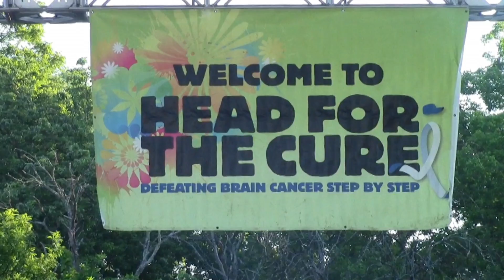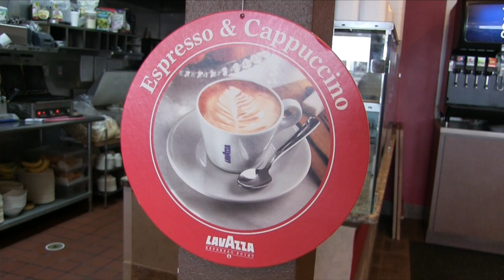May 20 Daily Update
Wingspan's Halle Barham brings you today's Daily Update.